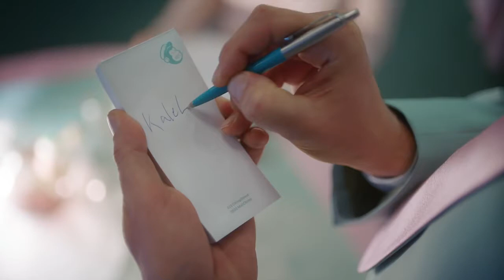Mailchimp: Kale Limp (Droga5)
Droga5 had a lot of fun making this MailChimp campaign. Beyond television ads, they built a whale song generator, gave away 200,000 bags of crushed chips and so much more.

Read our complete profile of David Droga and his creative career